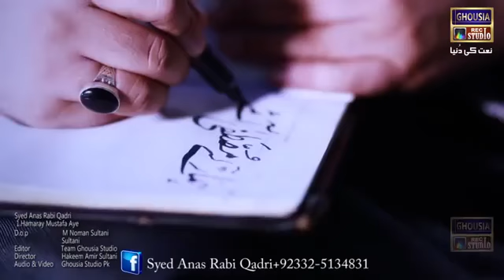Hamare Mustafa Aye